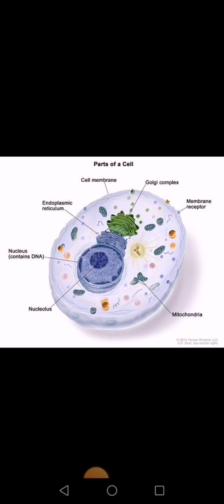Difference Between Organ & Organelle in urdu and Hindi 9th|11th Biology PTB